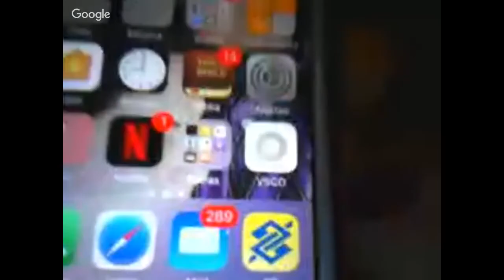Igreja e comunicação contemporânea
Se você é como a maioria dos líderes, pais e tios de adolescentes, o seu coração deseja sempre fazer o melhor. Mas você continua se esbarrando em obstáculos que o impedem: como administrar seu tempo, sua equipe ou até mesmo você.

Eu entendo tudo isso, também tive meus desafios de escassez de recursos, de instruções didáticas e de práticas de como ser relevante e influente em minha relação com eles, nestes últimos vinte anos de professor, palestrante e conselheiro.

Por isso preparei cinco maneiras para você desenvolver o seu melhor como líder, pai e tio de adolescente: